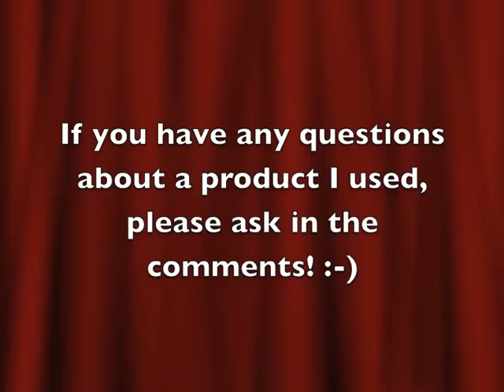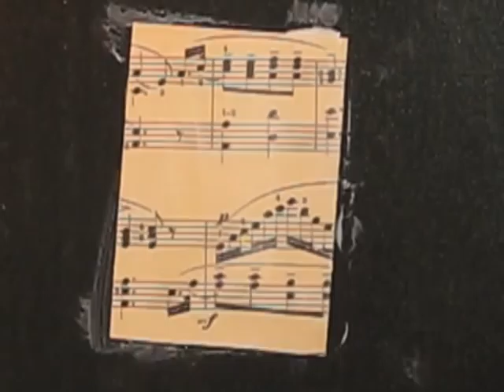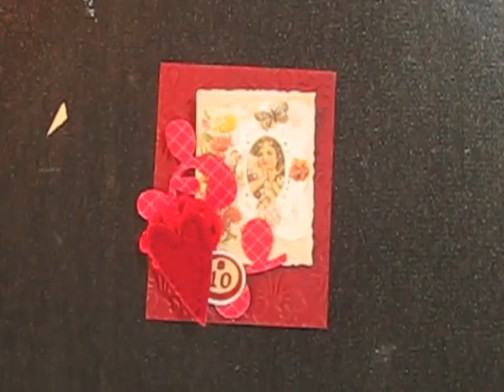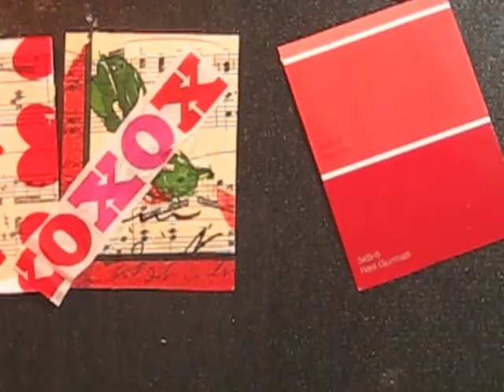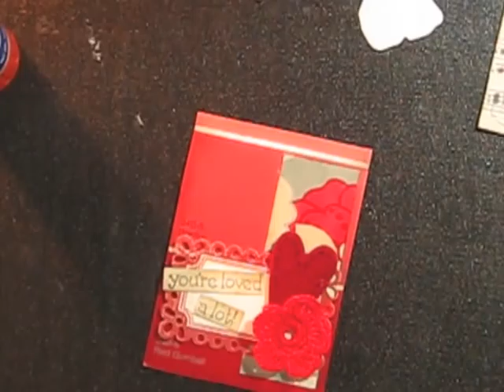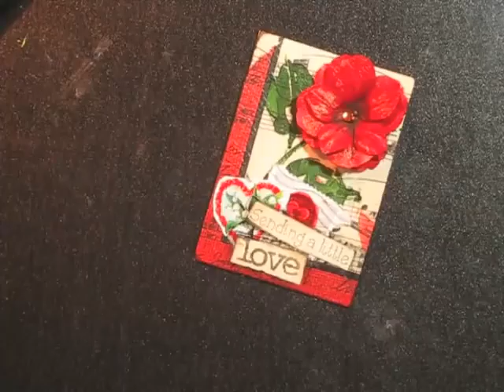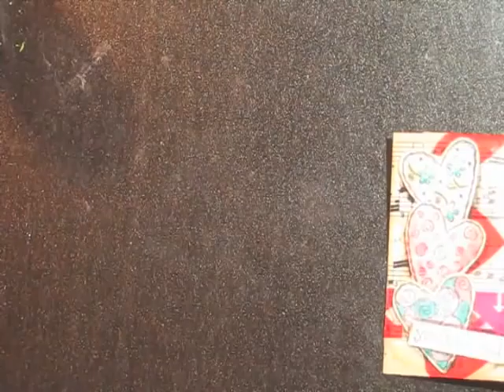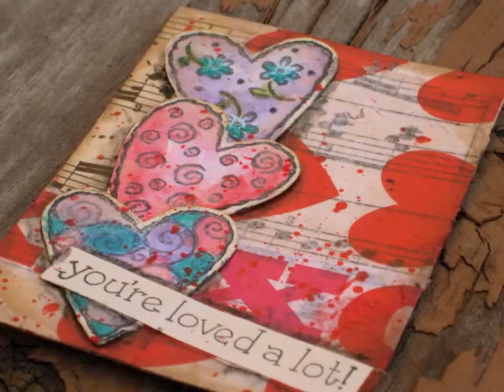Four Valentine's Day ATC's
Hi Everyone!

It feels good to be doing some art again. I had a rough past few months with my little Shih-Tzu being ill (she was 13 years old) and she passed on January 6th. That whole experience was so much harder than I ever thought it was going to be and it's taken me awhile to get going back to normal. well as normal as my life can be. lol

I needed to make some ATC's for a Valentine's Day swap and luckily I was able to switch on the camera while I was doing it.  I know this video is kind of long, but I work best doing all of the cards in a set theme at the same time. I like to move on to a different card if I get stuck working on one card.  So that's why there is lots of switching between what I'm working on.

This is a busy time of year for me as my cookie volunteer duties for our Girl Scout council have kicked into full swing.  So, not much time for editing a video.

Thanks so much and take care!
Dianne